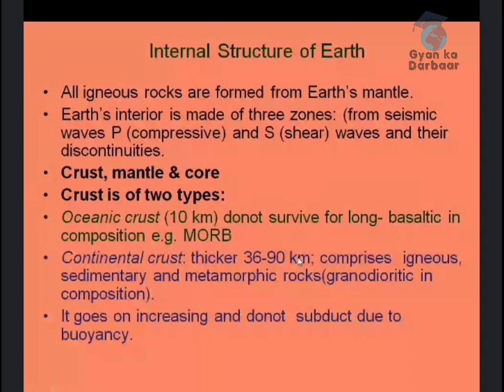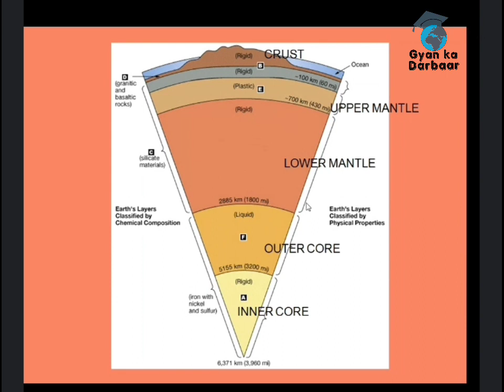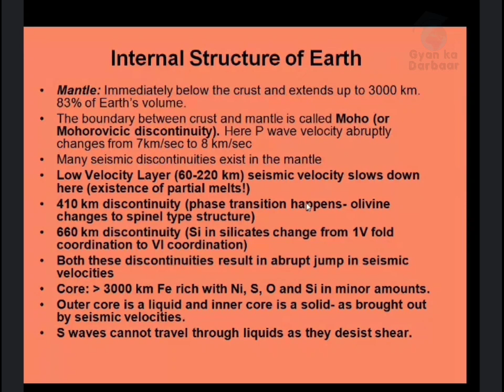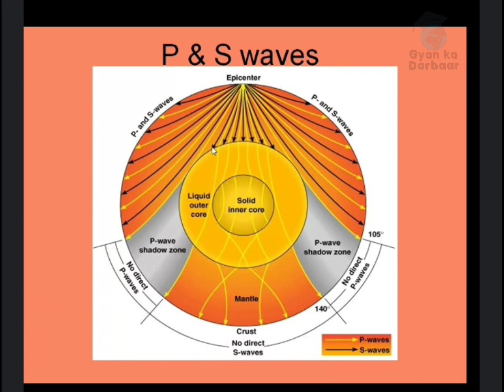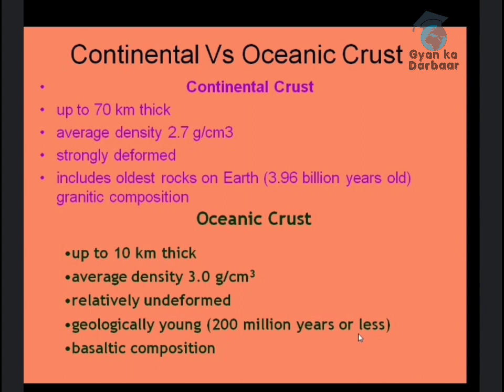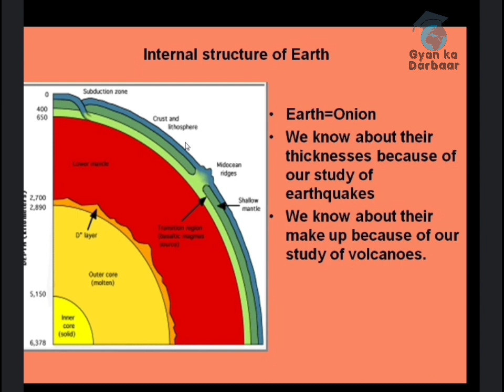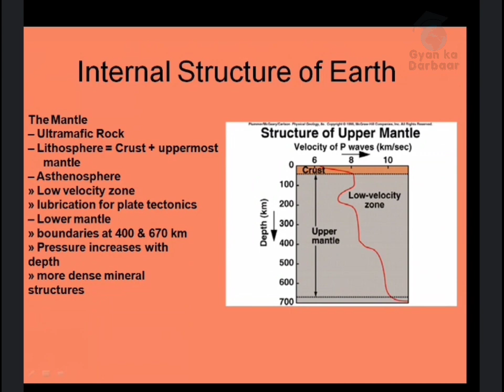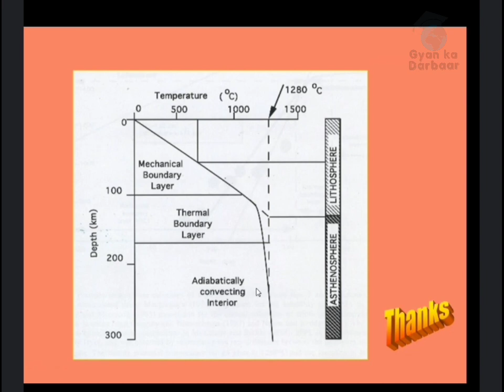Internal Structure of Earth || Lecture on Internal Structure of Earth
Internal structure of earth